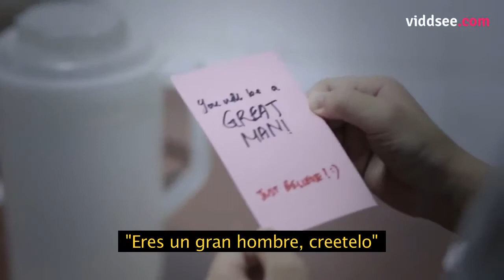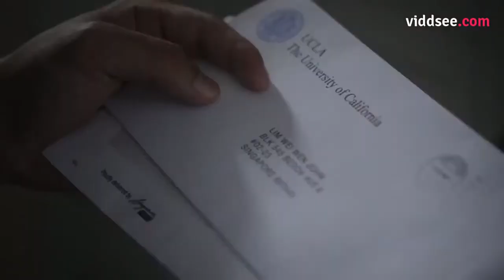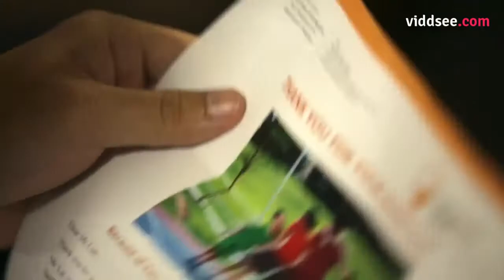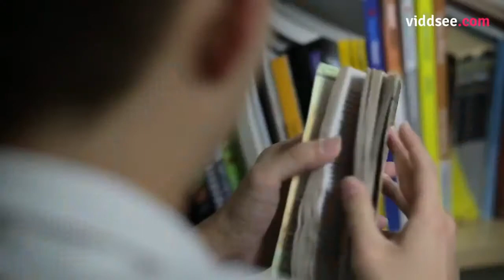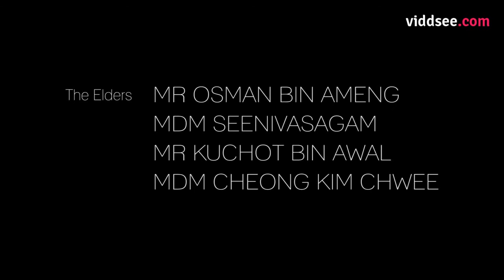Este muchacho nunca vio a su padre como inspiración hasta que descubrió su gran secreto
This video has been uploaded for translation purposes, we not earn money from YouTube